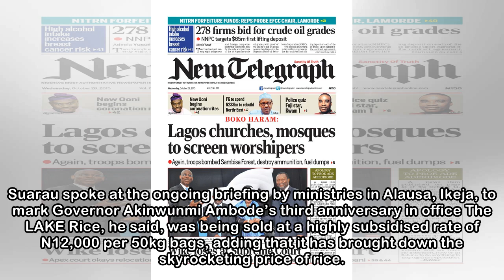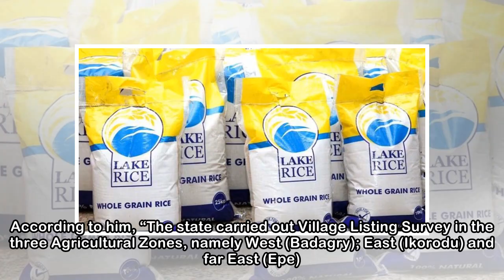Lagos spends N1.04billion on Lake Rice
•711,736 families into farming, says commissioner About 711,736 families have taken to farming in Lagos State, Commissioner for Agriculture, Mr. Oluwatoyin Suarau said yesterday. The government, he sa...